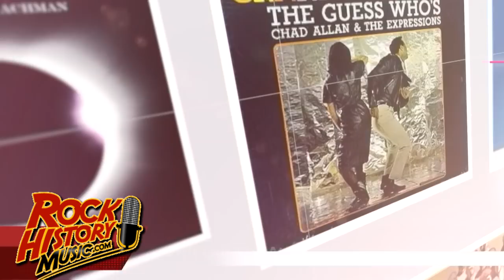When Randy Bachman Met His Greatest Guitar Mentor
interview Clip #3- When Randy Bachman Met His Greatest Guitar Mentor
May 21, 2019 – We've all had many teachers. Some helped while some set us back even though they probably meant well. Randy Bachman has bumped into many guitarists through the years. In the new documentary “Bachman” Neil Young says that Randy was his biggest influence on guitar growing up but who was the person that did that for Randy? It was a fellow Winnipeg-er Lenny Breau.
Clip 001

Bachman talks about Lenny Breau in the new documentary “Bachman.” Breau died in 1984 – he was only 43. He grappled with much substance abuse in his life. There's still much debate on whether he drowned or was murdered.

“By George By Bachman” is Randy's latest album – It's new interpretations of songs by George Harrison. - by John Beaudin

VISIT OUR ALBUM AND BOOK PICK AT THE ROCK HISTORY BOOK STOR

John Beaudin has been in major market radio (Edmonton, Vancouver & Calgary) for 35 years and a music journalist since 1989. He graduated from Broadcasting school as a newsman so he would have the skills to write about the artists that inspired him since he bought his first album, “Madman Across The Water” by Elton John as a teen. In the '80s Beaudin was the host of the syndicated radio show “The Cross Canada Report” which had two versions (Rock and A/C). Beaudin was also asked to be a judge at the Juno Awards (Canada's answer to the Grammys) Twice. He has anchored every position in radio including morning and afternoon drive and was a Program and Music Director for The Breeze and California 103 in Calgary. He currently hosts the popular Lovesongs at QM-FM in Vancouver and on iHeartRadio.